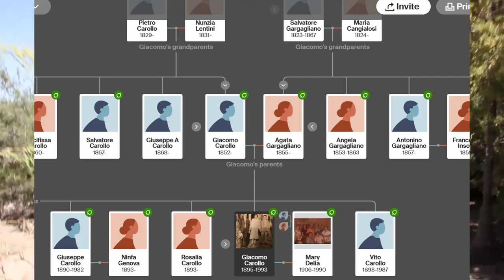First Epic vlog - Finding my family and growing ancestry tree - 400 subs thank you!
This is the 1st Epic vlog, I'll try to get a couple posted a week, in addition to regular content. I've had some amazing experiences finding family and reconnecting and want to record them. I have a lot planned, including an epic family event next week and would like to preserve these experiences.

And THANKS, I just hit 400 subs, I appreciate the support.

My Etsy store